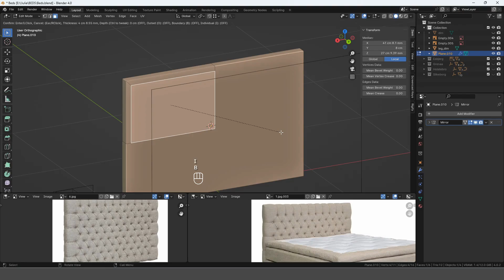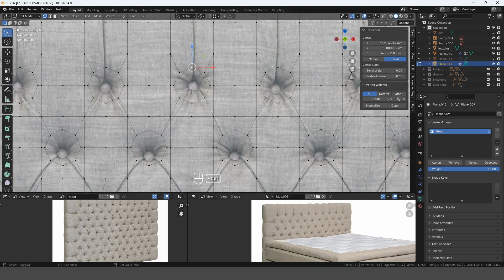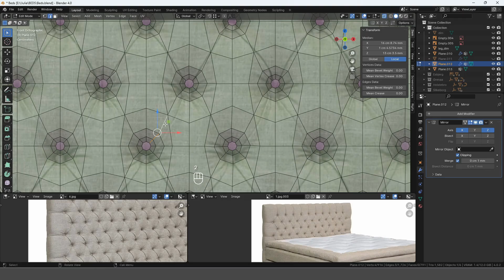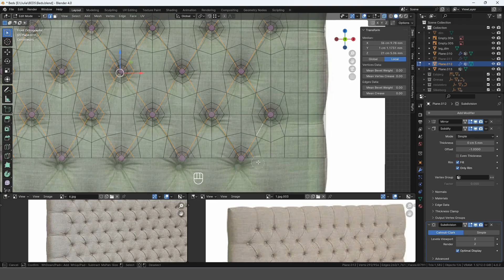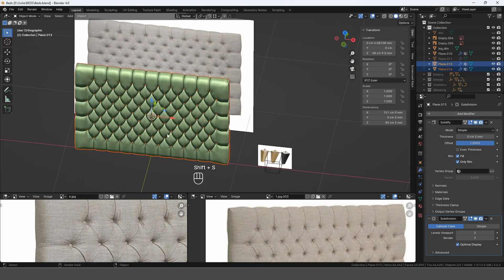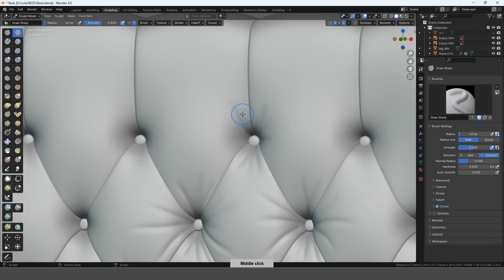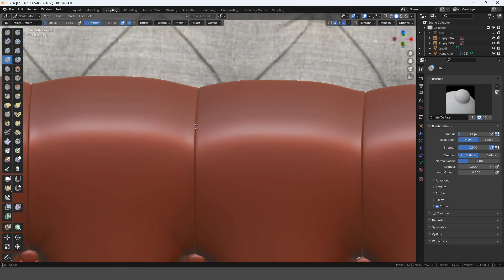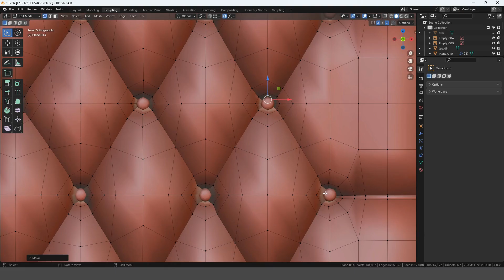Modeling Upholstery Headboard In Blender Timelapse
This modeling an example why i started to use Blender in my work a long time ago.